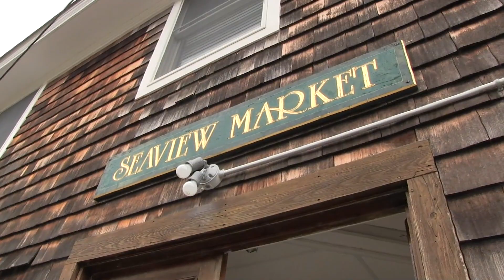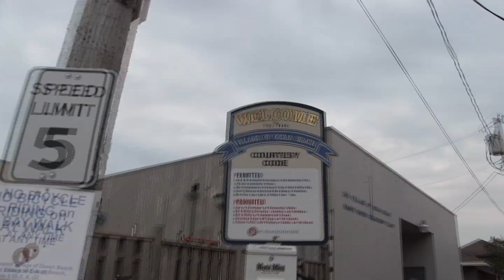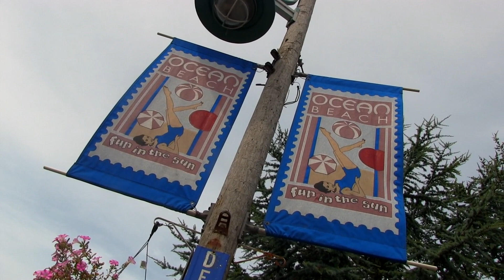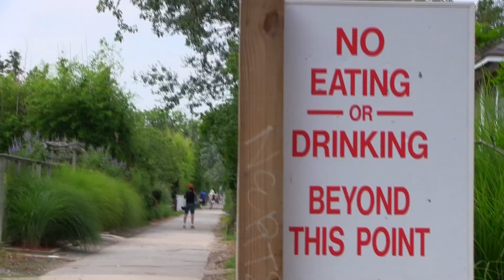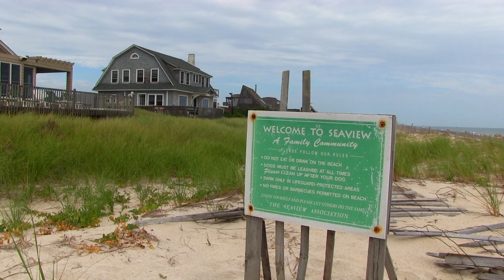Fire Island 2012 with Alex Bennett and Marjorie Miller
Just a weekend, playing with the new camera.